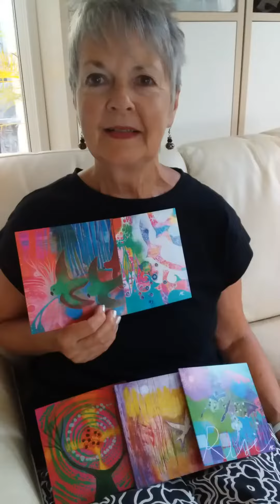Alli Kristiansen Portrait